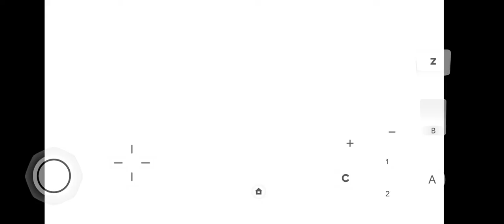TVC on Dolphin MMJR2 Android